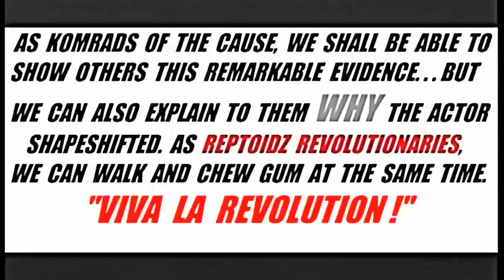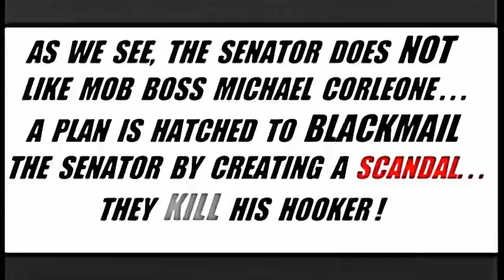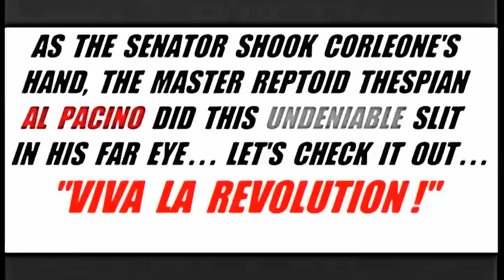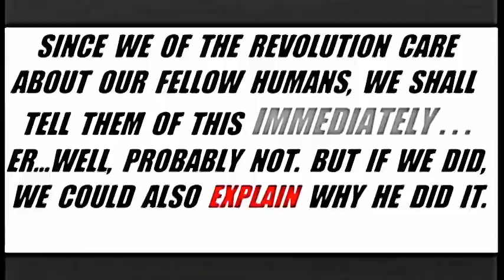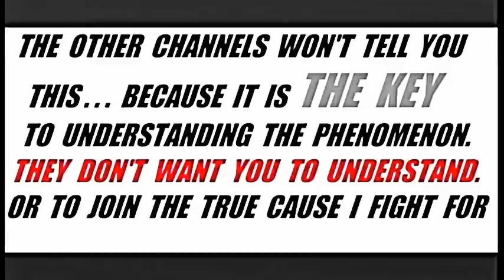Illuminati Murder Porn - Hooker Killed By Reptilians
"Shapeshifts tell a story of danger, passion and jealousy...for just under the surface of pleasant social interactions lies a dark world of fleeting Reptilian shapeshifting."

 Shapeshifts are real and can easily be observed in movies and television. Not random occurrences, they are actually part of the art of acting. The actor will shapeshift their eye for specific psychological reasons directly related to what's happening on-screen. This is what makes it so easy to spot the phenomenon. You simply analyze the character's motives and zoom-in on the eyes when it makes sense for a shapeshift to occur.

Shapeshifting: The Basics

*Shapeshifts are done in one eye (almost never in both eyes simultaneously) at a distance from the camera.

*In addition to distance, speed is also used to make the shapeshift subliminal. The combination of speed and distance prevents the conscious mind from perceiving shapeshifts.

*The intelligence that produces the shapeshifts can perfectly calculate all the factors (such as speed, distance and lighting) to display the shapeshift in a subliminal manner.

*Humans can only perceive the phenomenon by using the DVD functions of zoom and frame-by-frame to isolate these fleeting, subliminal moments.

*Most or all of the actors and actresses we see in movies and television display these shapeshifts.

*It is easy to predict when shapeshifts will occur by analyzing the psychological motives occurring on-screen. Shapeshifts are not random but are part of the art of acting. As such they are used to subliminally enhance the actor's performance.

*The main motives include: Homicidal intent / Deception / Guilt / Posing as an impostor

*Shapeshifts are displayed in a manner that deliberately provides irrefutable proof to our subconscious minds. This is achieved by displaying two basic types of shapeshift: The 'Clown Slit' and the 'Iris Above the Eyelid'.

Iris Above Eyelid Shapeshifts:

When an actor is looking at a mortal enemy they intend to kill they often display this shapeshift in the scene. Although it seems impossible for a human iris to appear on the outside of the eyelid, we can observe this in many movies and TV shows by using the psychological analysis method. We can easily find examples of the phenomenon over and over again with very little effort.

Clown Slit Shapeshifts

A black line appears within the eye and extend above the human eyelid. The Clown Slit indicates extreme violence and malice as well as corruption. The 'Clown Slit' is more than just a metaphor for Reptilian possession...It's an actual type of shapeshift that can be observed in many movies and TV shows as the actors portray negative Reptilian emotions and motives.

The Clown Slit In Popular Culture

  In the movie, "The Blue Angel" an innocent professor is corrupted by a stripper (played by Marlene Dietrich). As he loses touch with his humanity and surrenders to his corrupted nature he actually draws a single clown slit over his eye.

 The TV show "Lost" featured  John Locke who gets a 'clown slit' scar over his eye as the plane crashes onto the island. The idea of the 'clown slit' perfectly applies to the character: John Locke is thrilled to be on the island because he is a survivalist who believes in hunting animals to feed the survivors of the crash. Locke has the key Reptilian traits of survival-ism and killing prey.

Of course, Alice Cooper has always used the 'Clown Slit' makeup design to indicate the corrupted and possessed nature of his stage-character.

'Morgue', a YouTube channel maker,  depicts himself with a single 'clown slit' over one eye - the signature shapeshift of Reptilian-possessed individuals.

Tattoos are often used to indicate Reptilian corruption/possession by depicting gangster characters with clown slits painted over their eyes.

About PROVEN FACT VIDEOS

"He's cracked the technique and has unfailingly consistent results." -SovereignFOTL

"Your power to boil everything down to its logical essence is insanely refreshing. You really are a voice of truth in an endless symphony of lies." -Charlie Bravo

"I was quite skeptical. But your videos made a believer out of me, as well as my friends - who never would have believed this to be true, had I shown them content from any other source." -Jakobaine

"Everything your doing is so on the mark that it's amazing." -kirkstokes19

"You’re the only person on this planet who’s managed to work this out so accurately! Not only do you show it in such an easy to follow way, but it all also just feels right." -Alan